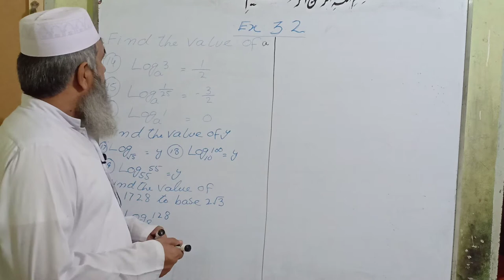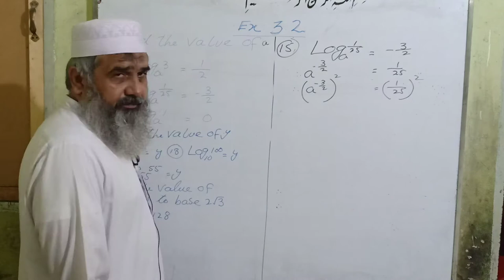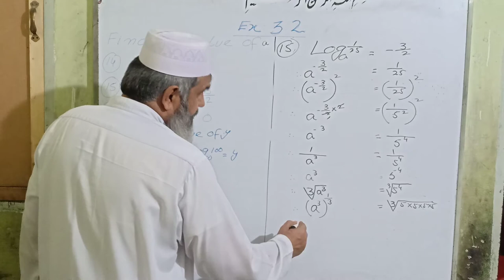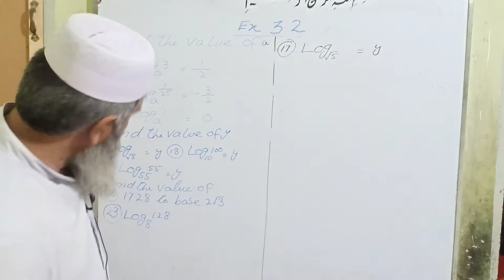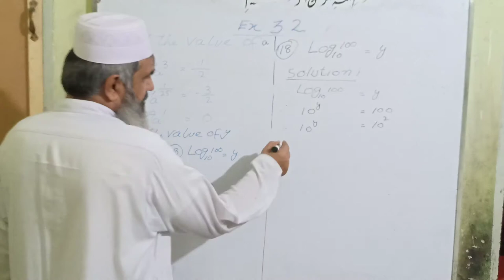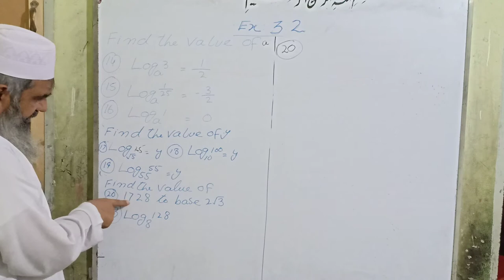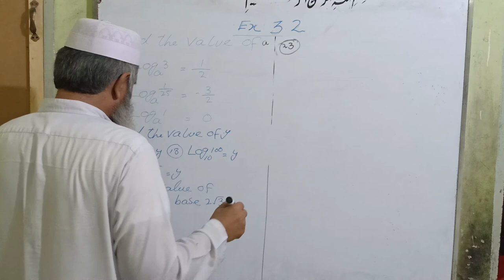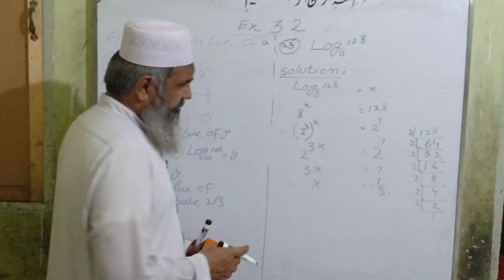EX 3.2 | CHAPTER 3 | LOGARITHM | CLASS 10 | MATH | SIR MUNEER AHMED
IF YOU HAVE ANY PROBLEM RELATED TO THIS EX COMMENT DOWN WE WILL SOLVE IT AS SOON AS POSSIBLE :)